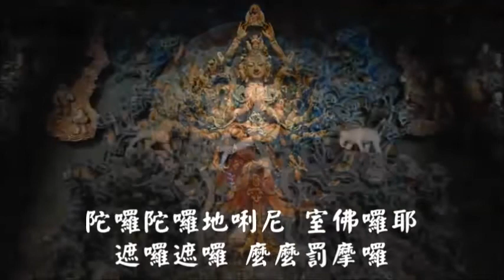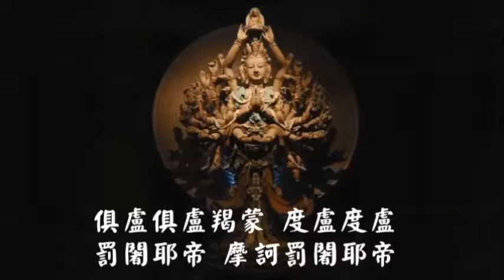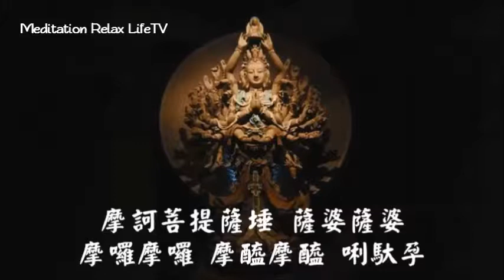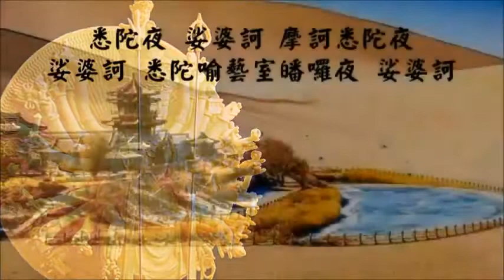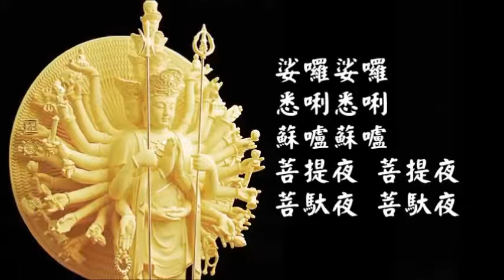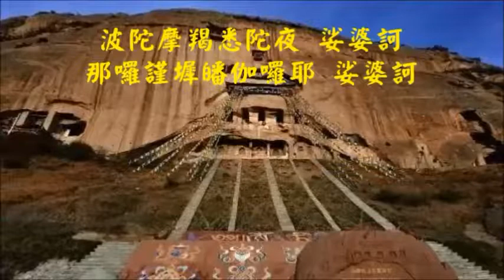大悲咒 梵唱 | 大悲咒(最好听的版本）|大悲咒 念誦 7遍 |千手千眼無礙大悲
【大悲咒 梵唱】大悲咒 最好聽的版本( 7遍), 千手千眼無礙大悲心陀羅尼  大字幕版 - 本適合初學者或兒童跟著唸

 常誦 大悲咒(最好听的版本）者 廣結善緣 平安富足 法喜充滿

每日唸頌7遍, 14遍, 21遍, 35遍 或 49遍為圓滿數。

千手千眼無礙大悲心陀羅尼 (大悲咒)  功德殊勝
常聽常誦大悲咒者 獲大益處
不停播放大悲咒 可改善氣場
多聴多誦大悲咒 平和心境、增進善緣
自行修持及鼓勵他人多聽多誦  功德無量

 念或者聽《大悲咒》完後，作回向。

若向佛菩薩許願，例如求自己父母身體健康，疾病早日痊愈等願時，只要酌情向佛菩薩陳述，表達清楚用意即可。例如：“願將此誦經（念佛）的功德回向給我的母親，願她能早日康復，不再受疾病之苦……”，並沒有固定的行文，只要誠心，無論你怎麼說，怎麼回向，佛菩薩都會感應的。
只要每天堅持念誦多聴、專注、次數越多，效果也就越顯著，必定會有大收穫。念佛要精進，就是不執不貪。攝心念佛，身心歸一，才能做到一心不亂，感應才越大，您會親身領悟和體會。

多誦多聴 攝心念佛，
身心歸一 一心不亂，
自持誦念，或勸多人聴誦
利益功德甚深！

一起精進！阿彌陀佛！

這Video志在推薦大眾多聴多誦大悲咒, 增進菩提心及善緣; 如有任何錯漏或問題, 請多多指教及包容.

大悲咒 梵唱, 大悲咒最好听的版本, 大悲咒念誦, 大悲咒教學, Great Compassion Mantra, Da Bei Zhou , 心靈舒果,

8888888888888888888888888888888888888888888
我們免費提供音樂，並每週發布新的佛歌、冥想和輕鬆音樂視頻。 請點 “讚” 並 “訂閱” 我們 你可能對以下佛歌有興趣:

我們免費提供音樂，並每週發布新的佛歌、冥想和輕鬆音樂視頻。 請點 “讚” 並 “訂閱” 我們
收閱最新優質音樂視頻，萬分感謝。